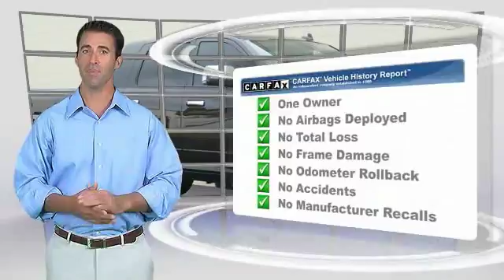2017 Ram 2500 Lawrenceville GA L739379A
2017 Ram 2500 Laramie

Navigation, Heated Leather Seats, One Owner, Local Trade, Pristine Condition, and Clean CarFax. Convenience Group (Auto High Beam Headlamp Control and Rain Sensitive Windshield Wipers), Protection Group, and Wheels: 20 x 8.0 Painted Alum w/Chrome Inserts. brbr to save some money? Get the NEW look for the used price on this one owner vehicle. Previous owner purchased it brand new! Having had only one previous owner means that this wonderful 2500 is sure to be a favorite among our more educated buyers. It is nicely equipped with features such as Convenience Group (Auto High Beam Headlamp Control and Rain Sensitive Windshield Wipers), Protection Group, Clean CarFax, Heated Leather Seats, Local Trade, Navigation, One Owner, Pristine Condition, and Wheels: 20 x 8.0 Painted Alum w/Chrome Inserts. brbr